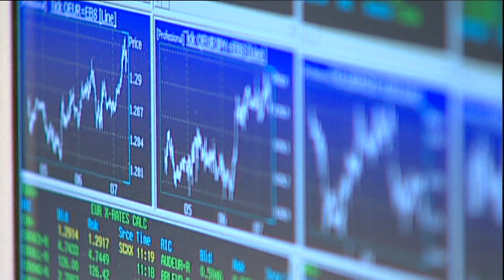Robert M'Barek, JRC scientist - Agricultural Economics